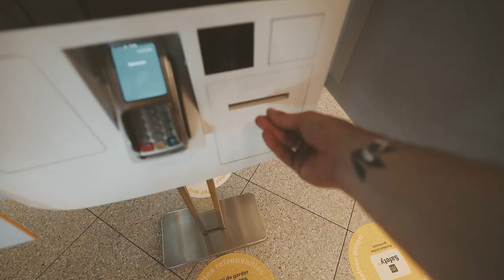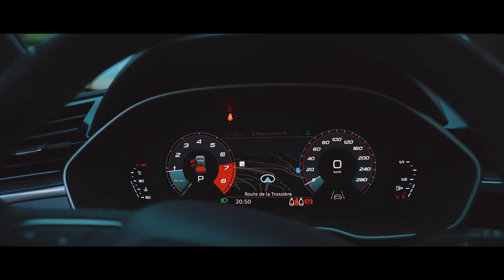MA NOUVELLE VOITURE !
Après beaucoup de teasing, il est temps que je vous dévoile ma nouvelle voiture ! 😍 Mais avant ça je vous embarque avec moi pour un rendez-vous très important durant lequel nous avons voulu surprendre le client !
Préparez-vous, la vidéo de la DARE mobile décoiffe 😎